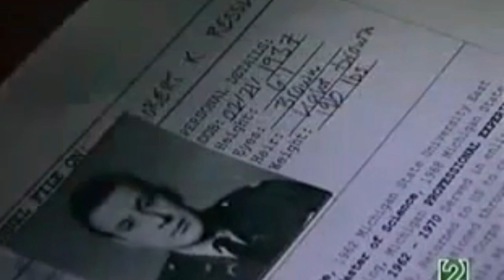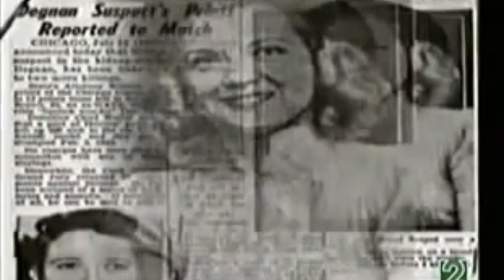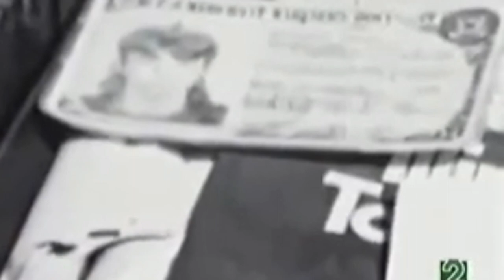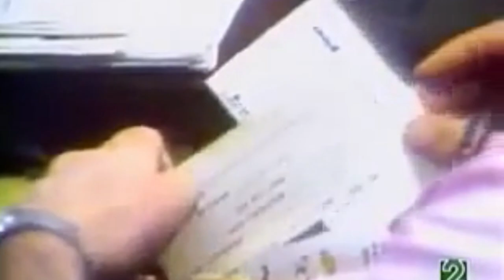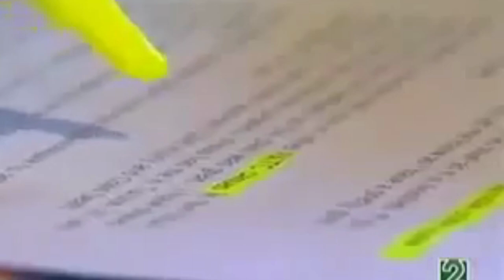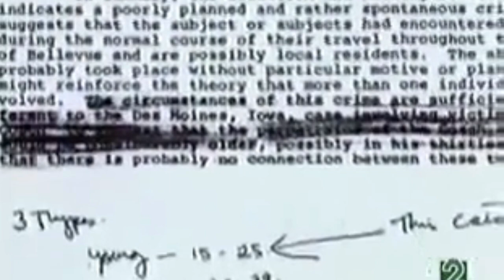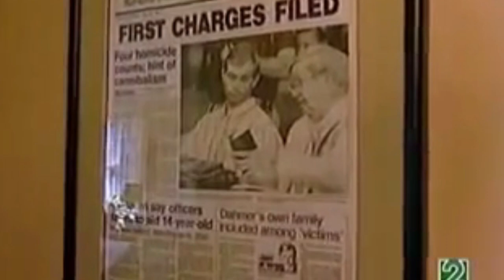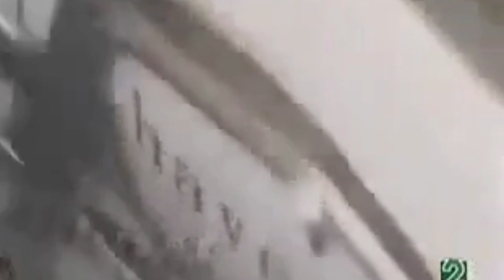Documentos de tv analizando la mente del asesino en serie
¿Cuál es el motivo detrás de los actos de un asesino en serie? ¿Qué hay en su mente que los lleva a matar? En este video, analizaremos la psicología de los asesinos en serie para tratar de entender qué los motiva.